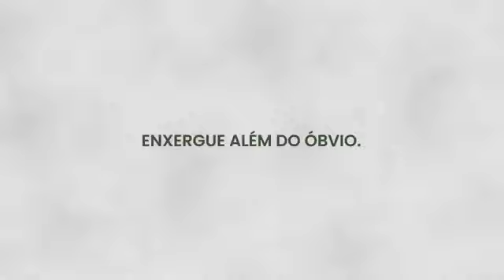O VALE DE OSSOS SECOS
Palavra ministrado na igreja SNT, onde Marcos Sobral fala sobre a experiência do profeta Ezequiel em Ez 37 diante de uma situação aonde ele só enxergava morte e destruição, Deus o faz entender que eu tenho autoridade sobre qualquer situação, ainda que seja impossível, Deus pode transformar morte em vida através do nome de Jesus !
No vale de ossos secos, Deus mostra a situação Espiritual do povo de Israel e mostra que se seu povo buscar, Ele responderá com poder e grande glória